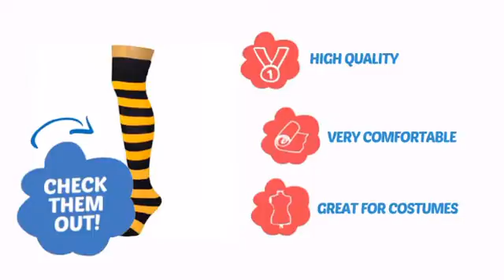Striped Socks - Black/Gold - ClownAntics.com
Striped Socks - Black/Gold is brought to you the leading clown supply shop for the professional and beginning clown.